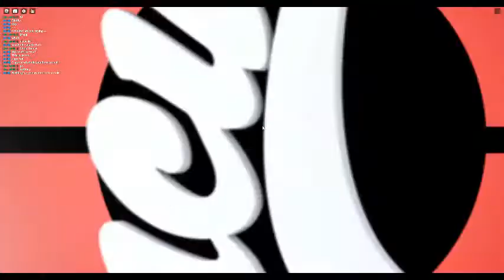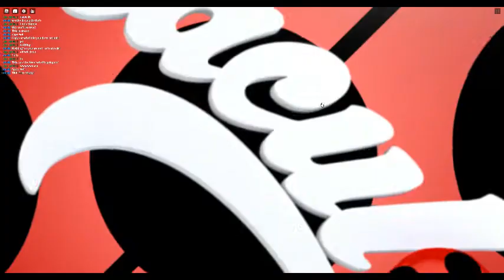**Updated** All Miraculous Transformations and AKUMATIZED VICTUMS!